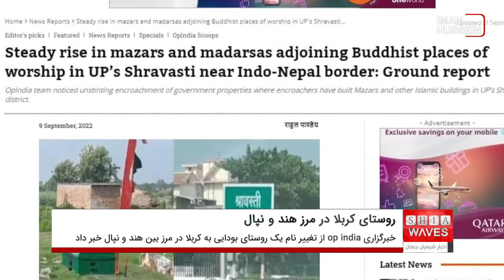تغییر اسم یک روستای بودایی به "کربلا" در مرز هند و نپال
خبرگزاری هندی "op india" با انتشار گزارشی از تغییر اسم یک روستای بودایی به "کربلا" در مرز بین کشور هند و نپال خبر داد.
این خبرگزاری در گزارش خود افزود: فعالیت افراطی های بودایی در نپال و نیز مناطق مرزی هند با نپال بسیار گسترده است. تشیع در حالی در این مناطق در حال منتشر شدن است، که نگرانی از واکنش این افراط گرایان بسیار زیاد است.
این رسانه همچنین ادامه داد: اما با این حال، دامنه نشر تشیع و تاسیس و افتتاح مدارس و مساجد شیعی به قدری زیاد است که یک روستای بودایی اخیرا به "کربلا" تغییر نام یافته است.
این خبرگزاری ادامه داد: در گذشته، ساکنان این مناطق همگی پیرو دین بودا بوده اند اما در چند سال اخیر بسیاری از افراد این مناطق به دین مبین اسلام و مذهب تشیع گرویده اند‌ و برای خود مدارس دینی و مسجد بنا نهاده اند.